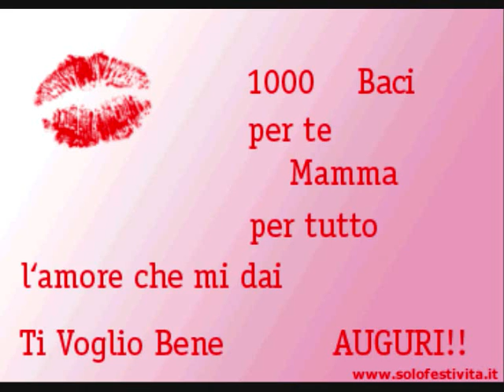Festa della Mamma 2014